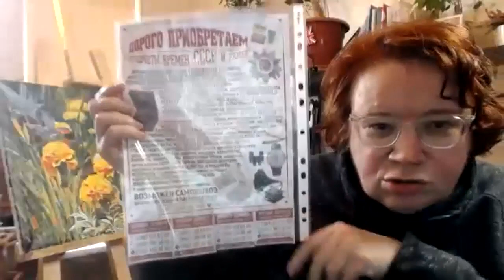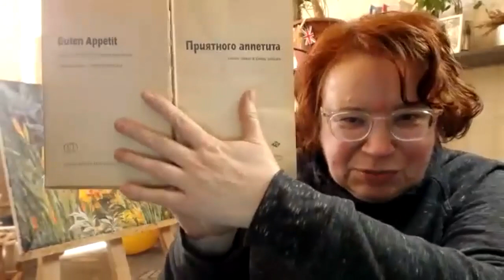Совок довбаний №33: Кухня святкова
Дванадцять страв проти шуби і наполеона - хто виграв? Що готували на свята совєцькі люди, крім олів'є. Де і як брали продукти? Як прикрашали святковий стіл? Які були святкові розваги, крім їжі?

БОНУС! Рецепт фірмового глінтвейну від Лариси Полулях!

Приєднуйтесь, згадуйте і коментуйте. Нехай воно згине навіки!